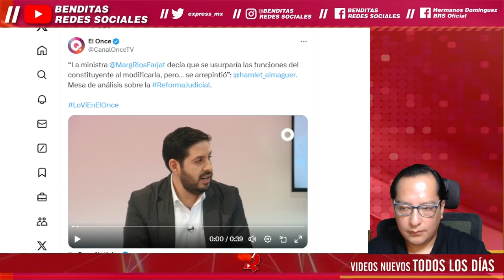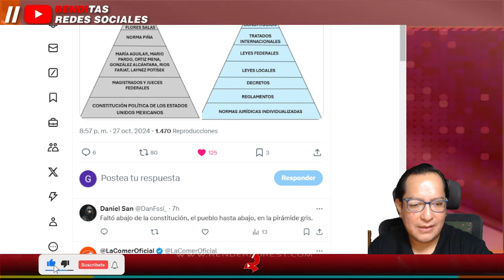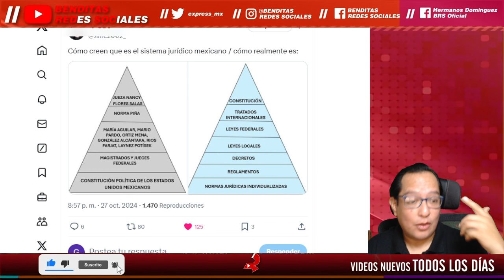¡EN TV NACIONAL HAMLET ALMAGUER LE BORRA LA SONRISA A JUEZAS TRA!D0RAS! LES DIÓ TREMENDA ARR4STRAD4